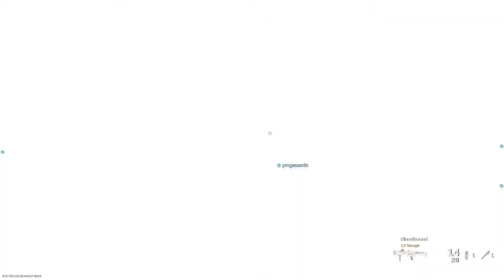Intel I9 10900K EVGA GTX 1070 Call of Duty Modern Warfare Team Deathmatch Gameplay Multiplayer